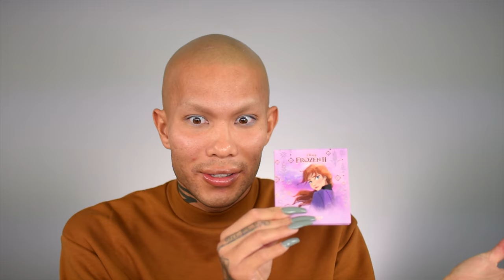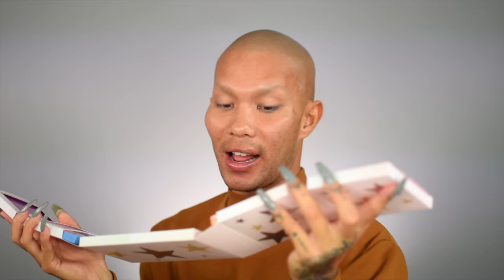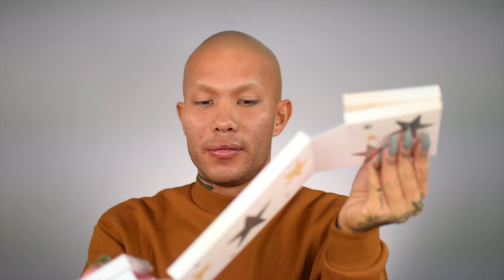PR UNBOXING - COLOURPOP COSMETICS & LIP INJECTION & FILLER VLOG | Kimora Blac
COLOURPOP COSMETICS PR UNBOXING & LIP INJECTION VLOG!

My Best Beauty Video’s!

HI GORGIES!!! So today is going to be a different video format!  I recently got home from Asia and had 5 PR packages from Colourpop Cosmetics! WOW that is a lot! So I wanted to be able to show you guys everything however, I had just had my lips done from the amazing team at Refresh Beauty & Wellness in Glendale CA. Which you all will be coming with me to that as well today! So instead if doing a make up look we are doing a PR unboxing to go over everything that came in and let me tell you Colourpop has stepped up their game and have some amazing products from lipsticks, eyeshadow palettes, highlights bronzers and more! The Frozen 2 Collection is so cute and a perfect gift for anyone who loves Disney! Not if you want to skip the unboxing and see the lip injections make sure to skip to 10:30 to see the procedure start! I want to thank the amazing team at Refresh Beauty and Wellness for making this procedure so easy! Although its not a plastic surgery procedure it is still something that can be super nerve-wrecking, Dr. V, Nurse Lily, Chloe and the team are so amazing and literally made me feel so comfortable! I have had lip injections done in the past however, Lily did use Versa this time since my metabolism tends to break down the filler quickly! Dr. V also did a Beauty Drip which was like a IV with tones of vitamins, minerals and nutrients the really support the beauty regime from the inside out. The elixir helps with detox, skin, energy and so much more!!!  Let me know that you think!

Xo,
Kimora Blac

1141 E. Colorado

Be sure to check out Wait What on WOWPresents Plus & World Of Wonder Youtube